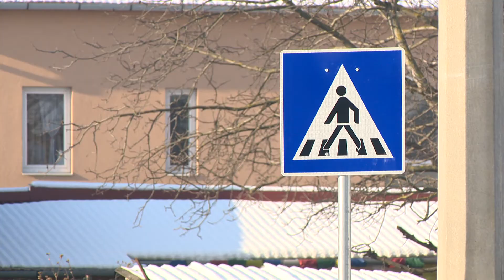Átadták a Kígyó utcát